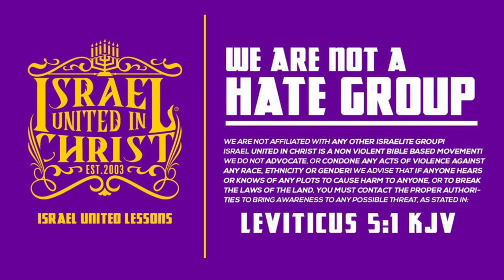IUIC | A RIESERITE TRIES TO STOP THE WORD OF GOD!